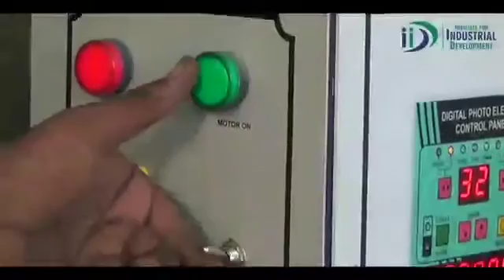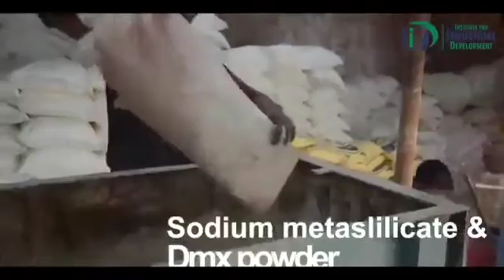Detergent powder making, Machinery, Formulation, process and method.( Novochem)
A complete detergent making process, courtesy NOVOCHEM INDIA, We offer Machinery, chemical, consultancy, Packaging, method of manufacturing.
Novochem provides a complete solution for the establishment of new detergent powder, detergent cake, dishwash bar making unit.
Detergent powder making business requires the following,  MACHINERY, PACKAGING MATERIAL, CHEMICAL, and method of manufacturing.
Machinery consists Ribbon blended mixture ( for mixing of chemical), Cage mill( for sir ING of detergent powder), a packaging machine, like a Band sealer, an Automatic Packaging Machine, FFS and Neumatic.
Chemicals require, Soda ash, labsa, cbs-x, AOS, sles, sodium meta silicate, sodium per carbonate, enzyme, fragrance, and many other according to Formulation.

DINESH MISHRA
DIRECTOR- SALES & MKT.
NOVOCHEM ENGINEERING INDIA LLP.
NOVOCARE AROMATICS LIMITED.

K.No-17/2 A Block ,Laldora Firni Pochanpur , Dwarka Sec23. ,New Delhi , Near Shyam   Garden , Nearest Metro station Dwarka sector 21 ,